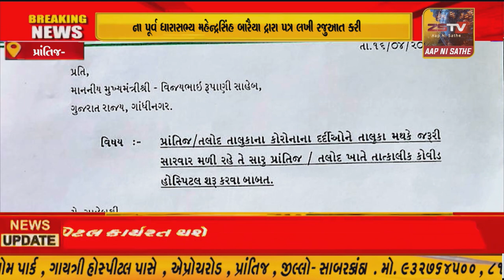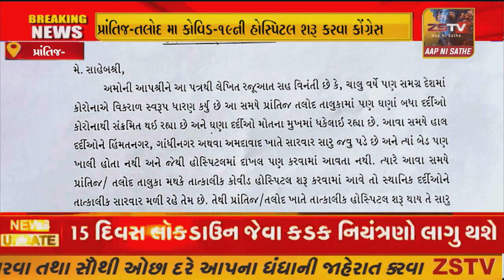પ્રાંતિજ-તલોદ મા કોવિડ-19ની હોસ્પિટલ શરૂ કરવા કોંગ્રેસ ના પૂર્વ ધારાસભ્ય મહેન્દ્રસિંહ બારૈયા દ્રારા